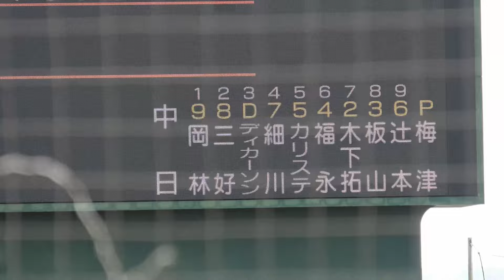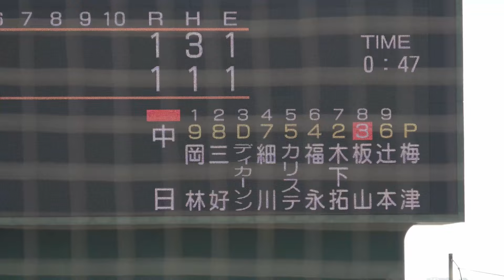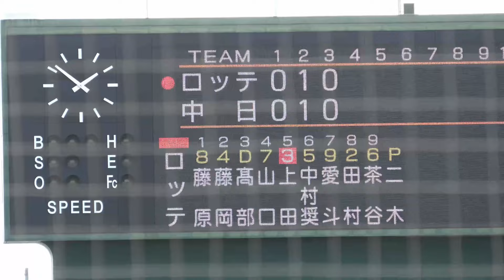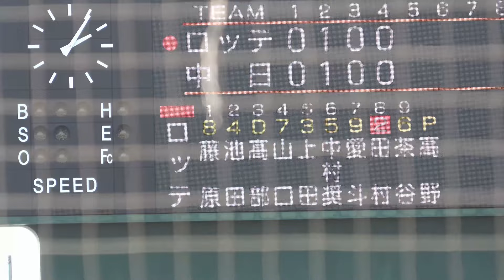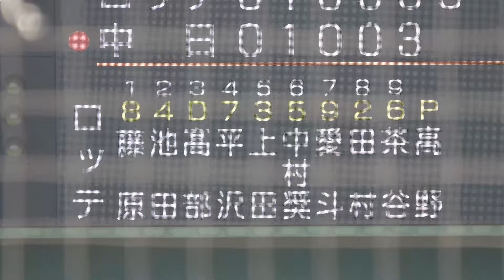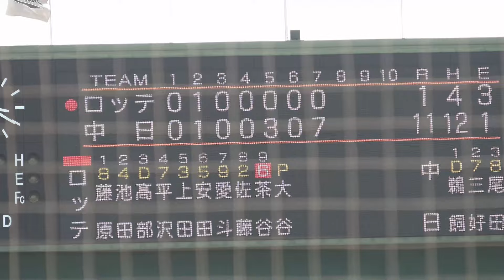【春の中日！15安打14得点と中日打線が大爆発！！梅津が先発！鵜飼に2ランと今年は楽しみなドラゴンズ練習試合】中日対ロッテ